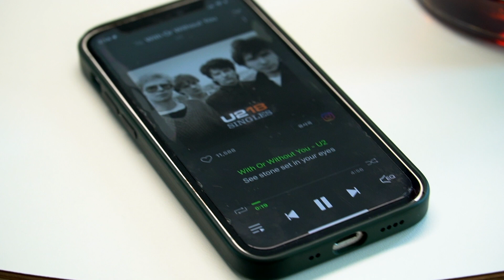참이슬이 좋니? 위스키가 좋니?